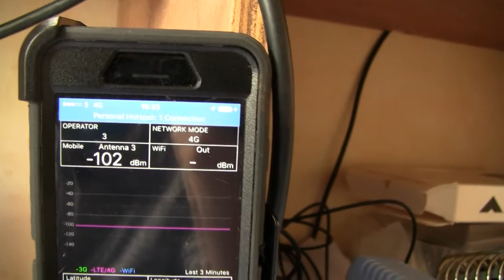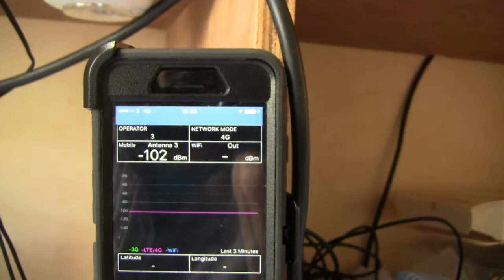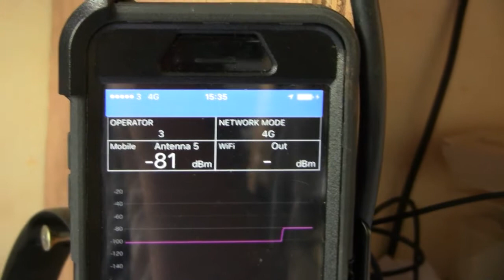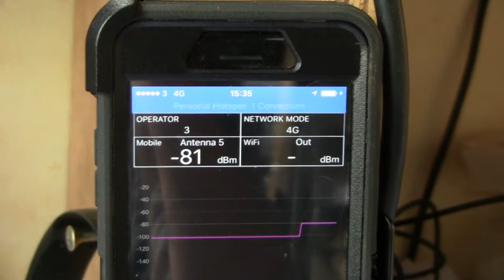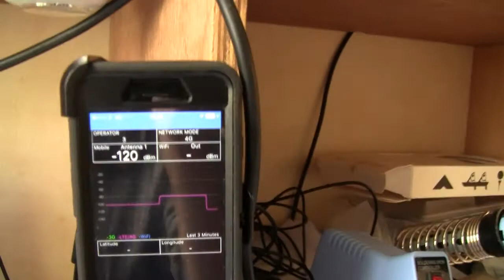Testing the 4G Cell Phone Signal Booster